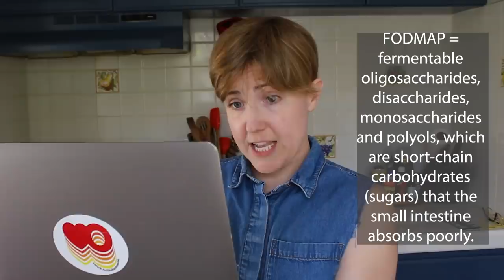i have to tell you something...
This video is going to change my career.